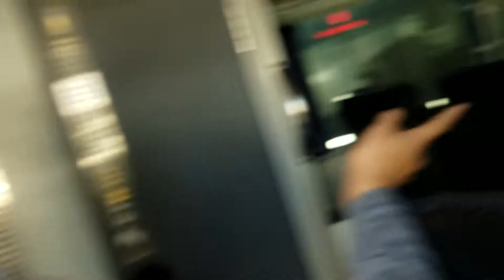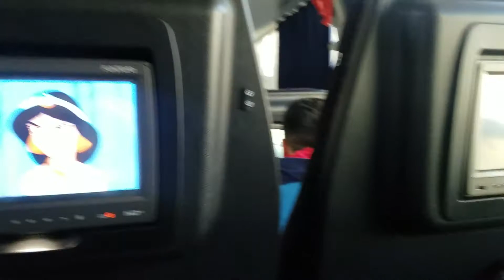Leon Gto central de autobuses central camionera.